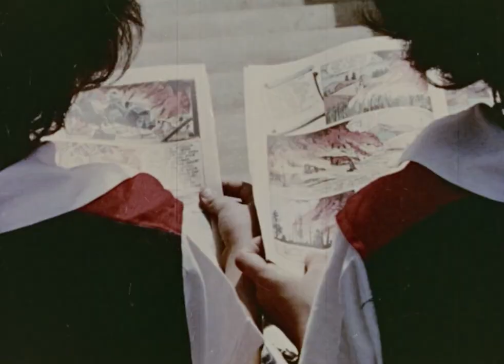Venti Settembre - Chelsea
"Chelsea sapeva volare, ma non decollare"

Riprese originali: Stefano Bolognini
Montaggio: Francesco Alino Guerra
Chelsea: Francesca Lunardi

Film inseriti:

"Viaggio nella Luna" (Georges Méliès, 1902)
"The Great Train Robbery" (Edwin S. Porter, 1903)
"Il Gabinetto del Dottor Caligari" (Robert Wiene, 1920)
"Nosferatu - il Vampiro" (F.W. Murnau, 1922)
"Sherlock Jr." (Buster Keaton, 1924)
"The Phantom of the Opera" (Rupert Julian, Lon Chaney, Ernst Laemmle, Edward Sedgwick, 1925)
"La passione di Giovanna d'Arco" (Carl Theodor Dreyer, 1928)
"La notte dei morti viventi" (George A. Romero, 1968)

Contenuti con licenza Attribution 3.0:

"Projector" by Jeffrey Beach (resized, cropped and shortened)
"These Girls Are Fools (1950)" by stingrayfilms (shortened)
"Wings Over the Golden Gate", by Grace Sanderson Michie (shortened).